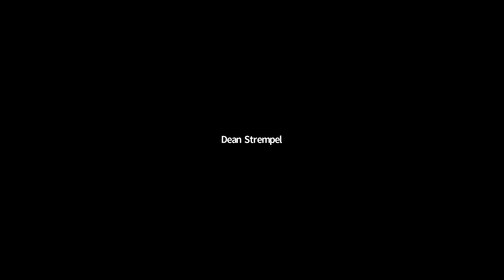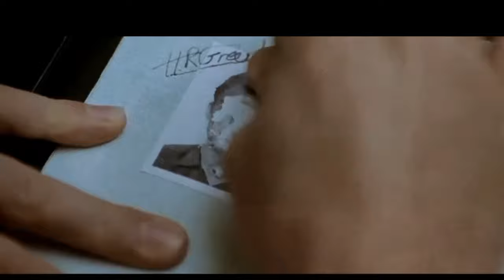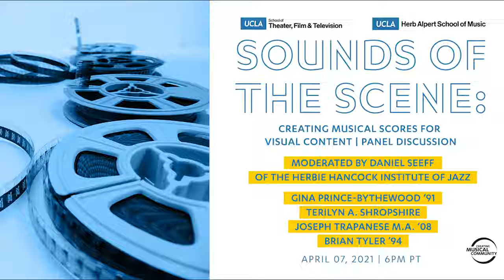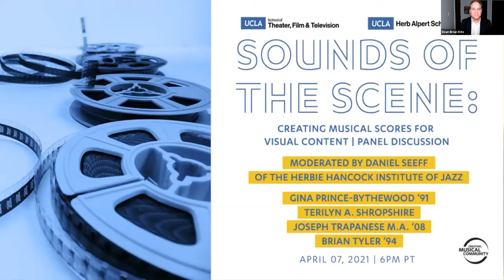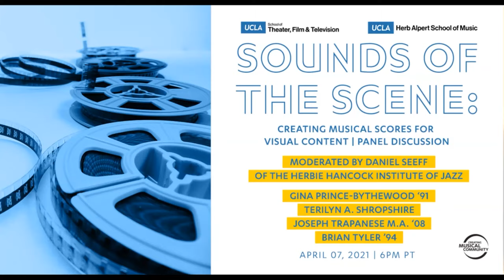Sounds of Scene Panel Discussion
A collaborative panel discussion event featuring writer/director Gina Prince-Bythewood ‘91 ("The Old Guard", "The Secret Life of Bees", "Love & Basketball"); motion picture, television, and music editor Terilyn A. Shropshire ("The Old Guard", "When They See Us", "Love & Basketball"); and composers Joseph Trapanese M.A. ‘08 ("The Greatest Showman", "Straight Outta Compton", "Tron: Legacy") and Brian Tyler ‘94 ("Yellowstone", "Crazy Rich Asians", "Avengers: Age of Ultron") for a dynamic discussion exploring the creative development and process of capturing scenic emotion and atmosphere for visual content.

Conversation moderated by Daniel Seeff, West Coast Director of the Herbie Hancock Institute of Jazz, creator, producer and host of hip-hop and jazz radio show ExcursionsRadio on KJazz; musician/songwriter for Grammy-nominated albums (Aloe Blacc, Eminem, Jay-Z, Kendrick Lamar, Drake, Anderson. Paak).